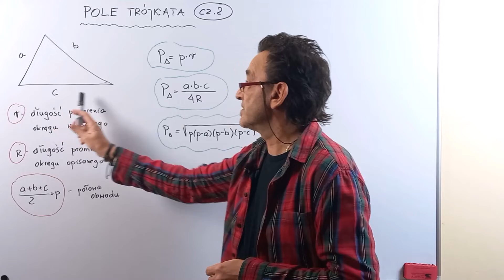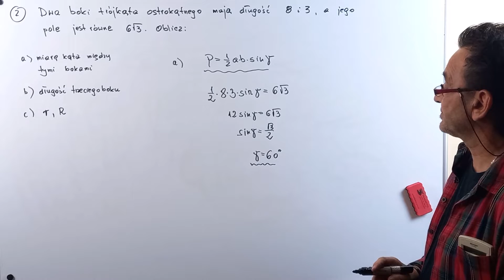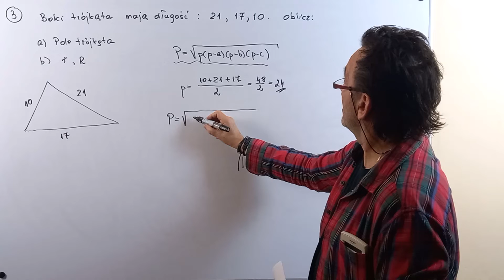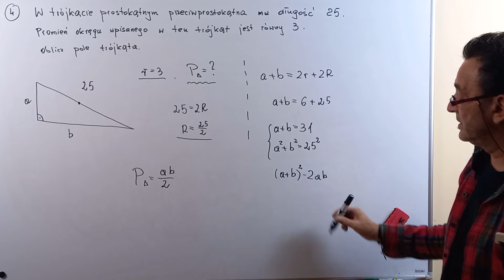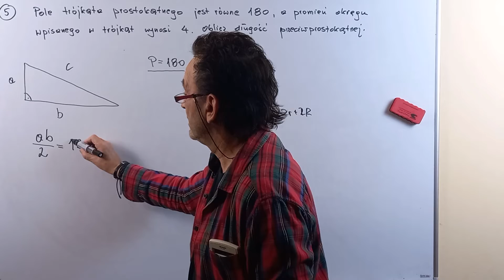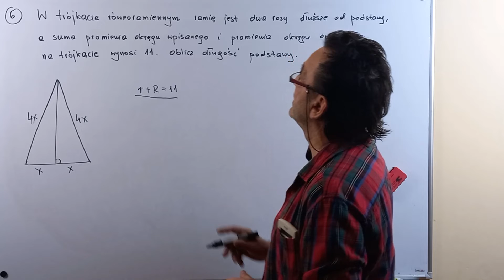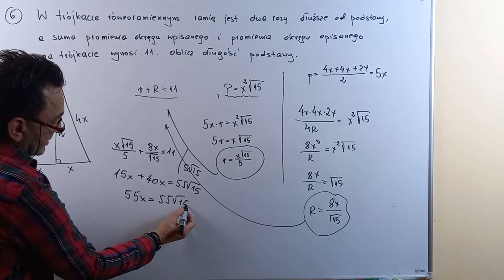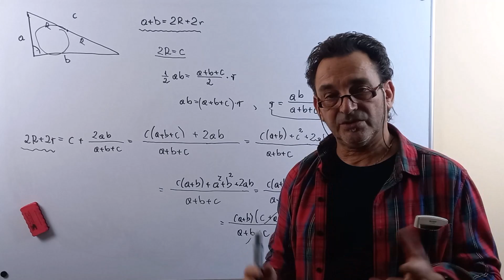Pole trójkąta cz. II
Obliczanie pól trójkątów.

Spis:
00:00 - 01:22 część I
01:23 - 04:24 zadanie 1
04:25 - 09:59 zadanie 2
10:00 - 14:08 zadanie 3
14:09 - 19:55 zadanie 4
19:56 - 26:06 zadanie 5
26:07 - 32:31 zadanie 6
32:32 - 38:12 zadanie 7